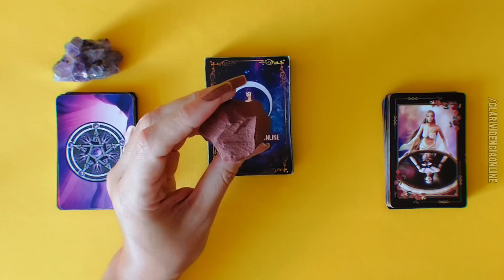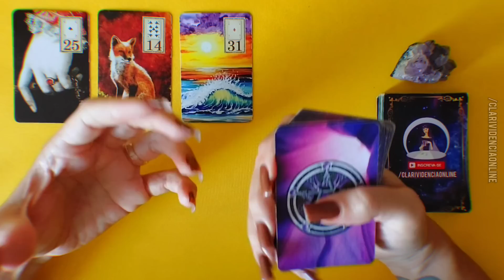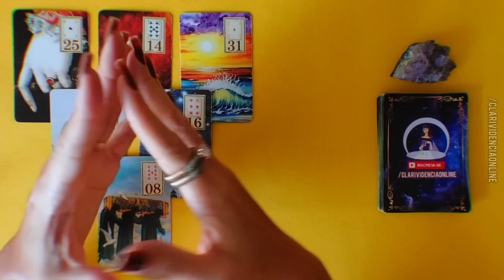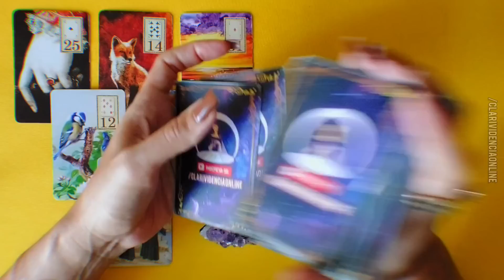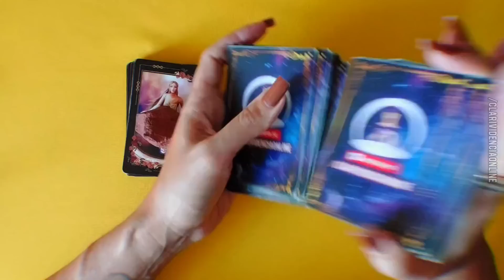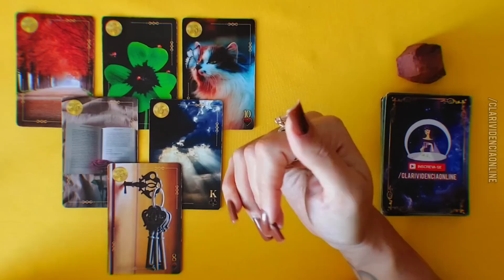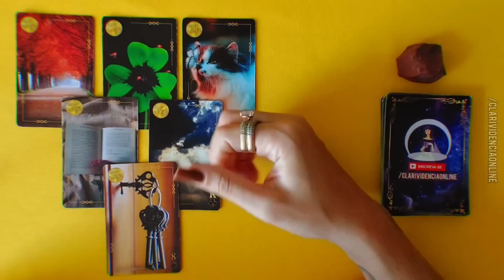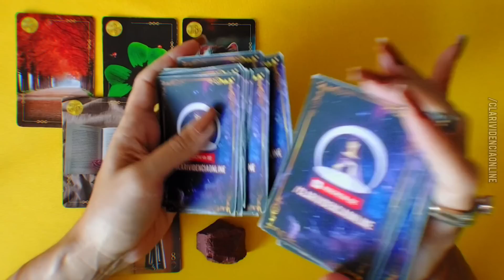🎩 ESSE HOMEM ESTA SENTINDO SAUDADE DE VOCÊ + LETRA INICIAL! ✨ TAROT 🌟